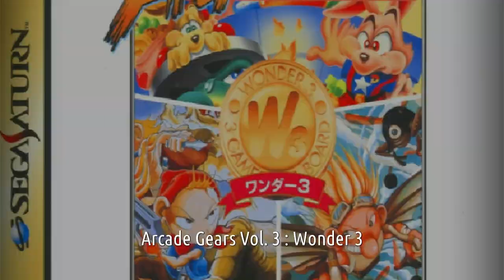Arcade Gears Vol. 3: Wonder 3 Roosters Sega Saturn Emulated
Arcade Gears Vol. 3: Wonder 3
Normal | Roosters
Sega Saturn | Emulated